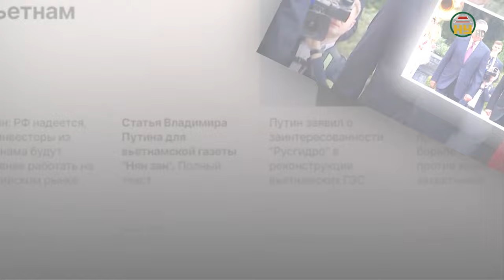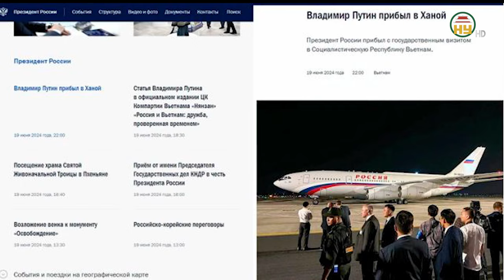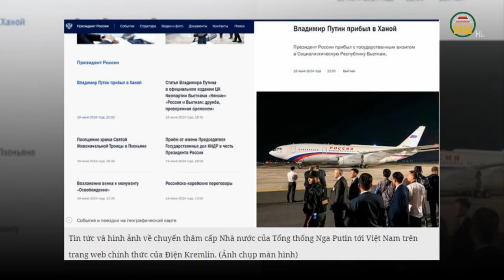Tổng thống Putin đến Việt Nam cho thấy Việt Nam là đối tác quan trọng của Nga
Hưng Yên TV | Việc Tổng thống Nga Vladimir Putin chọn Việt Nam là một trong những quốc gia đầu tiên tới thăm sau khi nhậm chức nhiệm kỳ thứ 5 cho thấy Việt Nam là đối tác quan trọng của Moscow ở Đông Nam Á.
Theo Phó Giáo sư Kireeva thuộc Viện nghiên cứu Quốc tế, Đại học Quan hệ quốc tế (Bộ Ngoại giao Nga) Anna Kireeva, chuyến thăm có ý nghĩa rất lớn đối với quan hệ Việt Nam-Nga. Bởi đây là chuyến thăm Việt Nam lần thứ 5 của Tổng thống Nga Vladimir Putin. Lần gần đây nhất ông Putin đến thăm Việt Nam là vào năm 2017 khi tham dự Hội nghị cấp cao Diễn đàn Hợp tác Kinh tế châu Á-Thái Bình Dương (APEC).
Đáng chú ý, Việt Nam là một trong những quốc gia đầu tiên ông Putin tới thăm sau khi nhậm chức tổng thống nhiệm kỳ thứ 5 vào đầu tháng 5 vừa qua. điều này cho thấy Việt Nam là đối tác quan trọng của Nga ở Đông Nam Á,
Do đó, Phó Giáo sư Kireeva tin tưởng chuyến thăm lần này sẽ tạo động lực chính trị cho quan hệ hai nước.
Địa chỉ: 164 Nguyễn Văn Linh, thành phố Hưng Yên, tỉnh Hưng Yên
Tiktok: Truyền hình Hưng Yên
Facebook: Đài Phát thanh và Truyền hình Hưng Yên
Zalo: Đài PTTH Hưng Yên